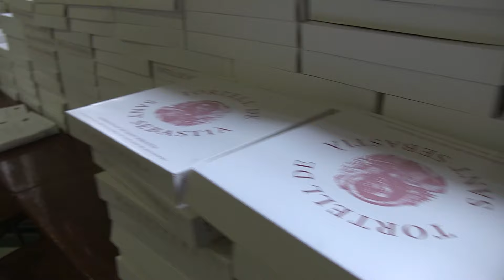Sant Sebastià'16: Processó, cercavila i balls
El matí del darrer diumenge de les Festes de Sant Sebastià és sempre el moment de passar-ho bé seguint la processó i la cercavila pels carrers del centre de Matadepera. I just quan el seguici arriba a plaça, és l'hora dels balls: el Ball de l'Arbre -que enguany fa 25 anys-, les sardanes i el Ball del Tortell.